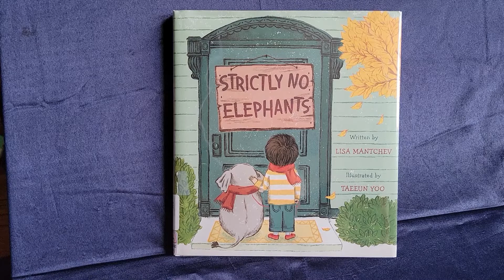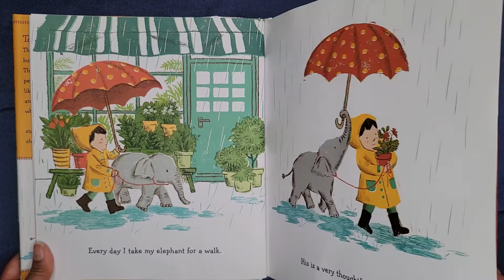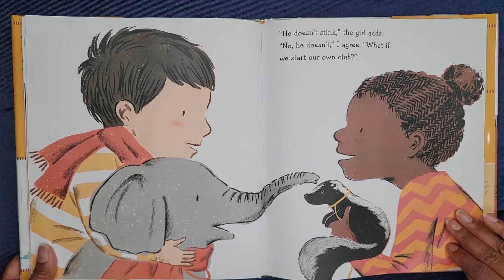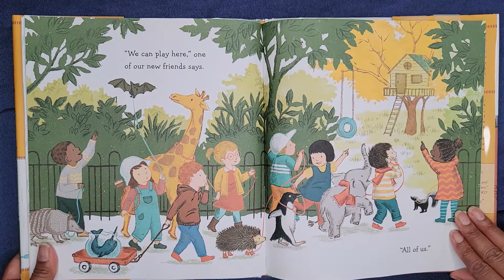Story Time with Ms. Hill~ Episode 10. A👫💐 Story About Friendship 👭👬& Inclusion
TITLE: Strictly No Elephants
AUTHOR: Lisa Mantchev
ILLUSTRATOR: Taeeun Yoo

Strictly No Elephants is a heartwarming story about a little boy who loves his pet elephant. But when he tries to take his elephant to school for Pet Club Day, he is refused entry. The sign on the door says, "Strictly No Elephants."

The boy is heartbroken. He doesn't understand why he can't bring his elephant to school. He tries to talk to the teacher, but she won't listen. The boy is about to give up when he meets another child who is also being excluded. The two children decide to start their own club, and they invite all the other children who are not allowed in the Pet Club.

The new club is a huge success. The children have so much fun together, and they learn that it's okay to be different. They also learn that it's important to stand up for what you believe in.

Strictly No Elephants is a great book for young readers who are learning about inclusion and acceptance. It is also a great book for parents and teachers who want to teach their children about these important values.

This heartwarming story is one about friendship between neighbors and inclusion for all (pets included) The main character in this story feels excluded from a club because he has a unique pet, so he and his neighbor decide to create a place where no one is excluded. Their friendship with one another prevail and they spread true love and kindness to all.
Everyone can learn from this tale about including all no matter what color, shape, size, or creed.

Thanks for considering joining and sharing my educational YouTube Channel!